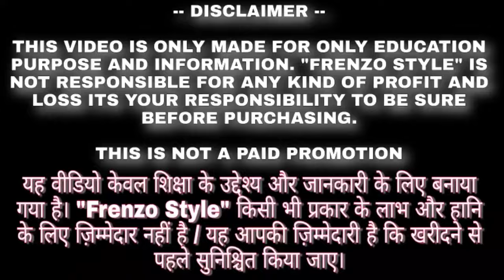Shoe ₹799/- Retail | Best shoe shop in Delhi | COD AVAILABLE | Sports shoe | Sneakers | Premium shoe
FRENZO STYLE  AND THE ROYAL WALK

Shop details;

THE ROYAL WALK
Timing: 12:00 to 10:00 PM

Wednesday Weekly off
Address:  Shop no. K-7,
Mukram garden, Chaukhandi Road
Tilak Nagar  Delhi-110018

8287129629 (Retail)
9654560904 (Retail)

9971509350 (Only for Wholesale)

Warning

यह वीडियो केवल शिक्षा के उद्देश्य से / बाजार की जानकारी से संबंधित है।  "FRENZO STYLE" व्यवसाय में किसी भी प्रकार के लाभ और हानि के लिए जिम्मेदार नहीं है / यह आपकी जिम्मेदारी है कि कुछ भी खरीदने से पहले सुनिश्चित करें / किसी भी तरह के व्यवसाय से पहले अपनी तरफ से बाजार पर शोध करें।

Welcome to
FRENZO STYLE